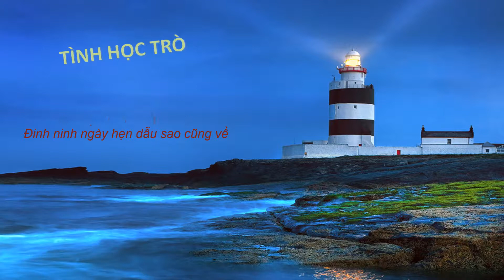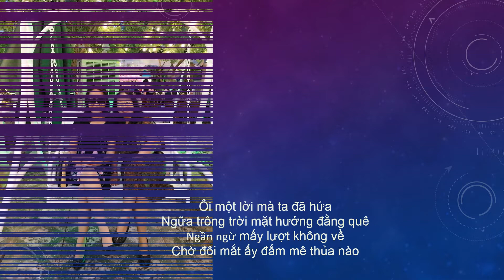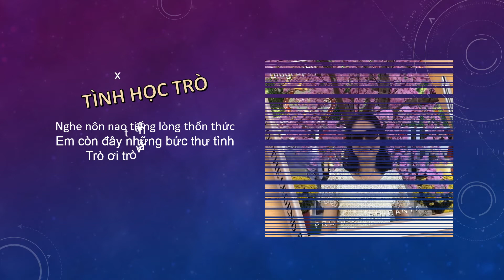TINH HOC TRO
TÌNH HỌC TRÒ

Có nhiều khi một người tôi nhớ
Cho một lần tình lỡ năm nao
Chia tay từ giả nghẹn ngào
Đinh ninh ngày hẹn dẫu sao cũng về

Chân nặng nề long đau tan nát
Bụi đường xa ngột ngạt tâm tư
Tình sầu qua mỗi cánh thư
Thời gian mòn mõi giấc mơ phai tàn

Tội cho nàng tình yêu nghiệt ngã
Ngày vu quy dục dã phân vân
Một ngày mất mấy người thân
Lệ nhòe đôi mắt khó khăn đầu đời

Ôi một lời mà ta đã hứa
Ngữa trông trời mặt hướng đằng quê
Ngần ngừ mấy lượt không về
Chờ đôi mắt ấy đắm mê thủa nào

Nghe trong lòng mình đang thổn thức
Em còn đây những bức thư tình
Trò ơi trò vẫn rất xinh
Tình em trang giấy trắng tinh của lòng

Việt Đăng
My.07.18